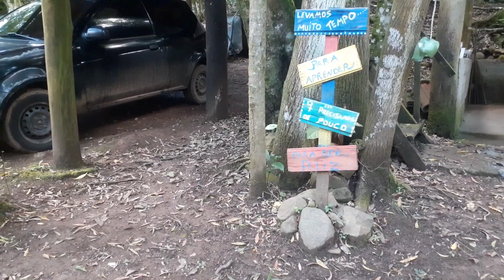Meu filho de 06 anos gravou primeiro Vídeo YouTube sobre Camping